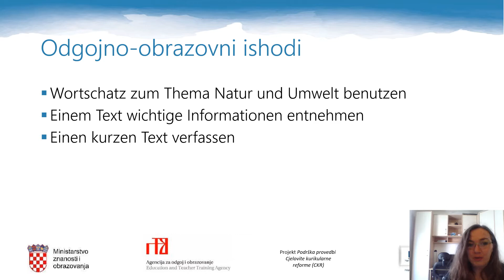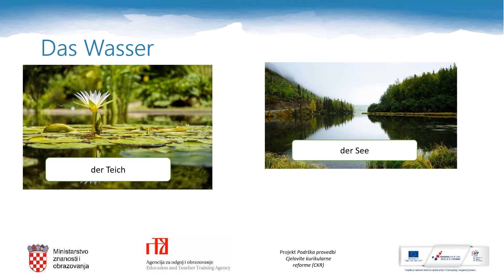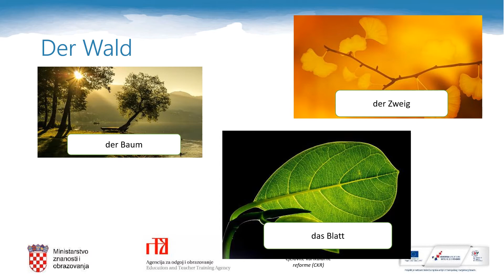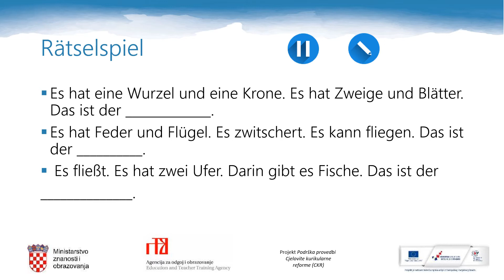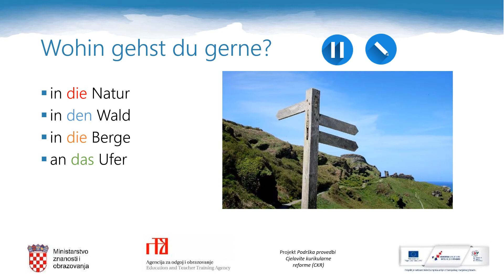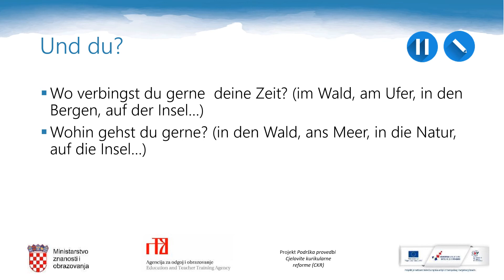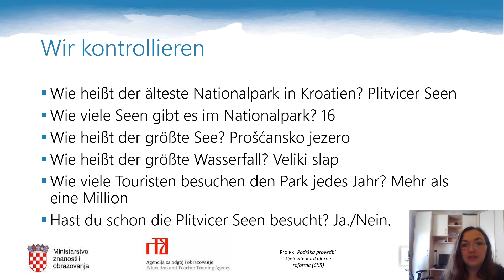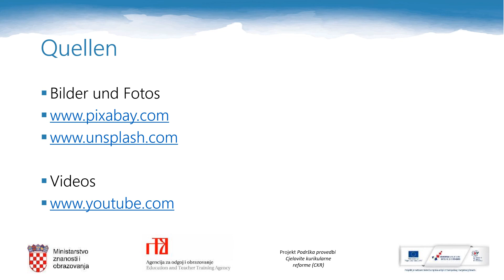Njemački jezik, 6. r. OŠ - Priroda i okoliš - 1. dio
Autor: Ivana Valjak Ilić
Poveznice na dodatne sadržaje: